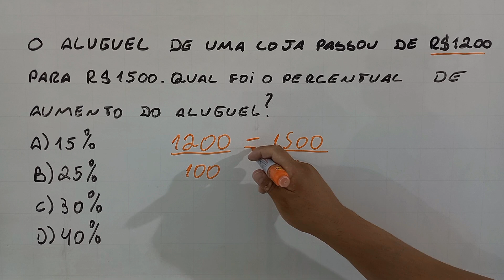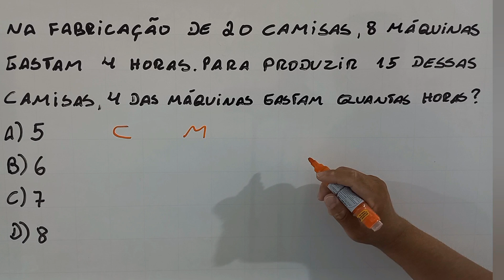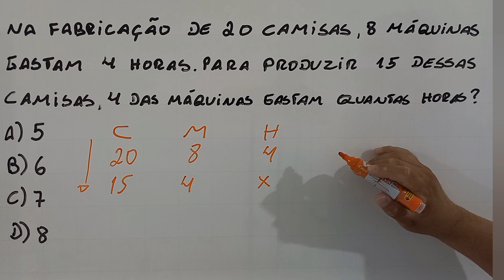Duas questões de matemática para concurso público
Olá, pessoal! Sejam bem - vindos a mais um vídeo no canal. Aqui você tem vídeo novo todos os dias, ensinando a resolver problemas de matemática e de raciocínio lógico para concurso. Bons estudos!